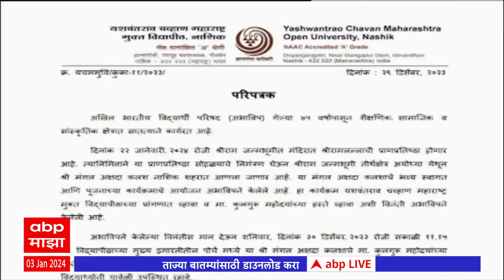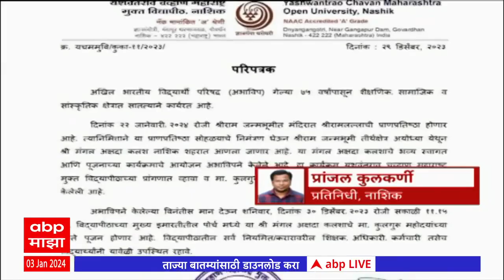Nashik :मुक्तविद्यापीठाचे प्रभारी कुलसचिव यांची उचलबांगडी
Nashik :मुक्तविद्यापीठाचे प्रभारी कुलसचिव यांची उचलबांगडी नाशिक-मुक्तविद्यापीठाचे प्रभारी कुलसचिव यांची उचलबांगडी  मुक्तविद्यापीठाच्या प्रांगणात मंगल अक्षता कलश पूजनाला विरोध कलश पूजन विरोध आणि बदलीचा संबंध नाही- मुक्तविद्यापीठ